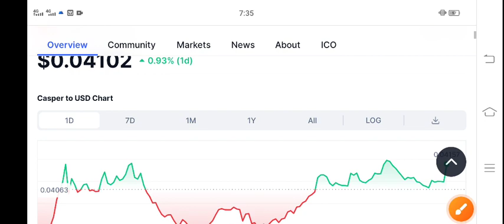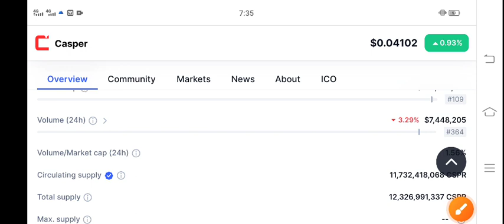Casper CSPR Coin Urgent News Today! Casper coin Price Prediction update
Queries Solved:
1.  today target
2.  price today
3.  price prediction
4.  token today target

Queries Solved:
1.  today target
2.  price today
3.  price prediction
4.  token today target